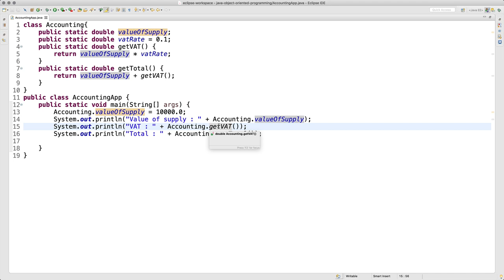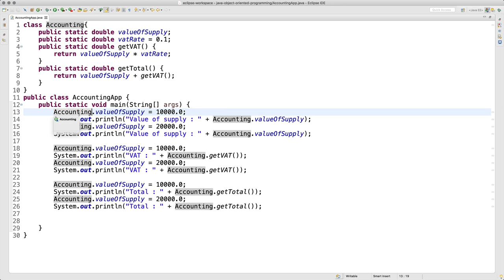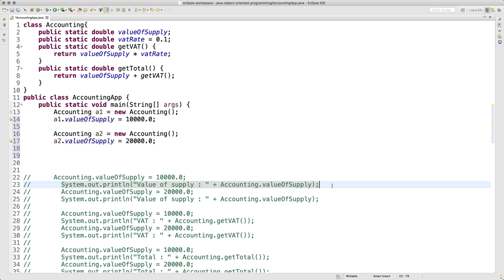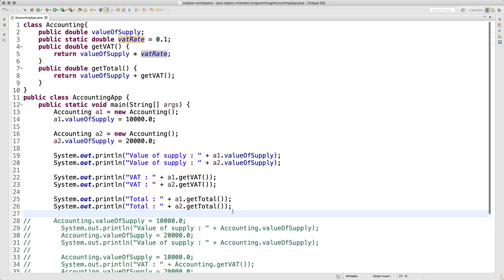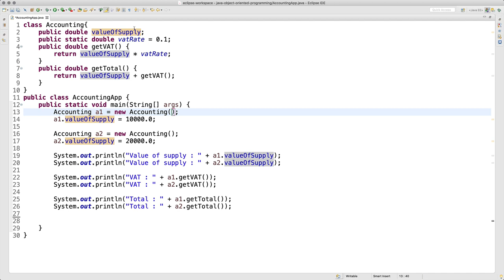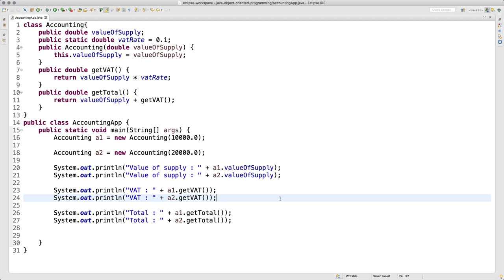JAVA 객체 지향 프로그래밍 - 8.2. 활용 - 인스턴스화